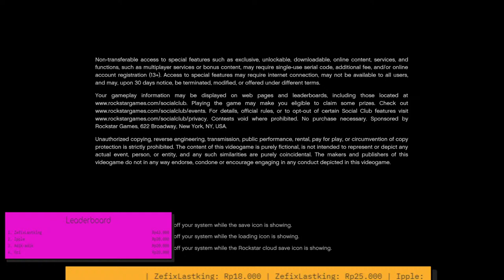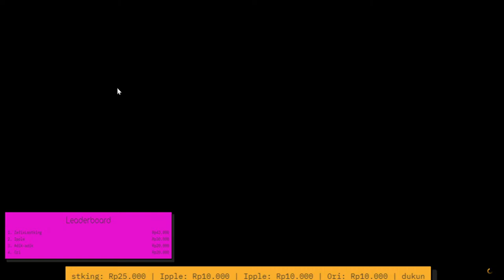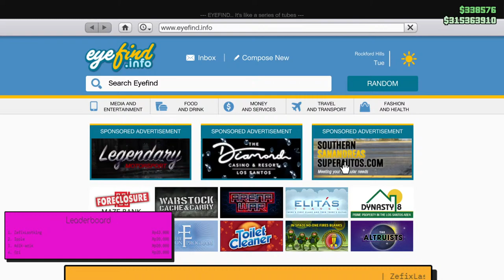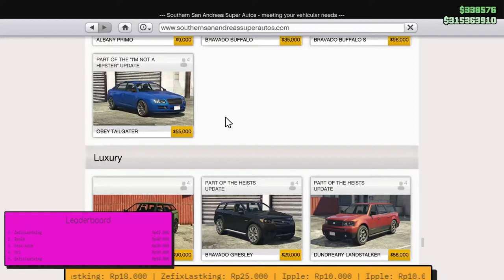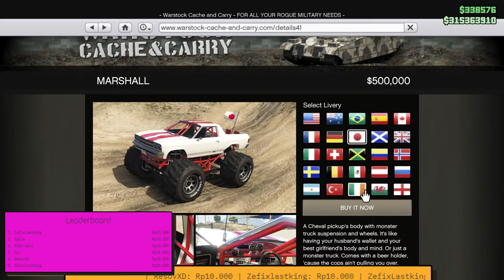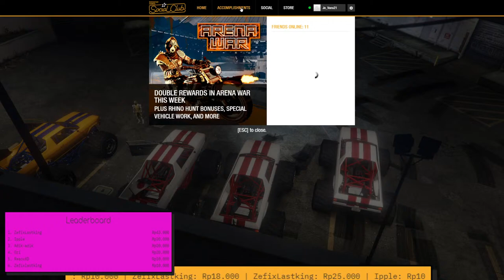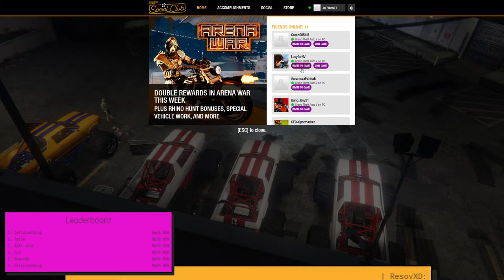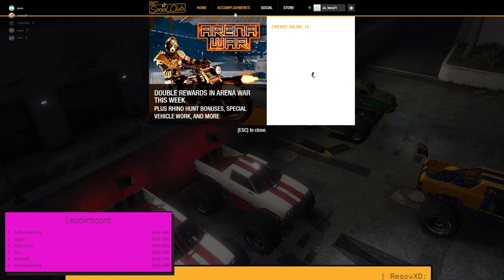Touring bareng kuyyy !!! - Tutorial Menjadi Youtuber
yang mau support bisa klik link dibawah

mau mabar? join discord kita aja kuy !

kepo sama channel gw ? follow IG gw

ID GTA GW : Jo_Vans21

dear subscribers tercinta, kalian nggk harus ngeluarin uang buat dukung gw, tapi kalian bisa dukung gw dengan share vidio ini ke temen2 kalian. thank you